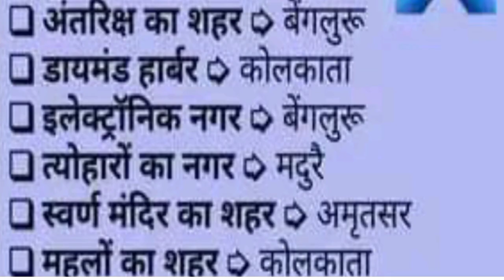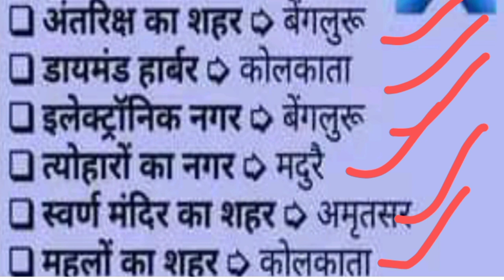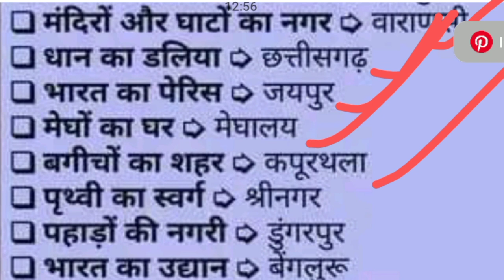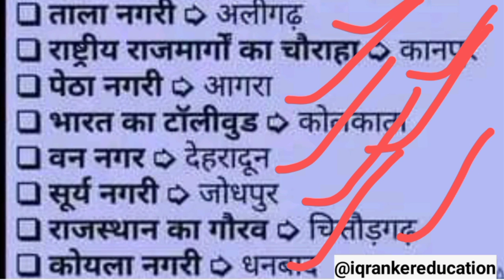भारत के प्रमुख नगरों के भौगोलिक उपनाम#educationalvideo#upscprelims#bpscgk